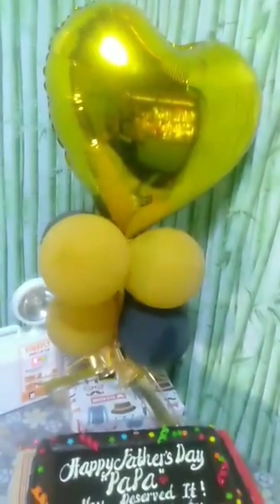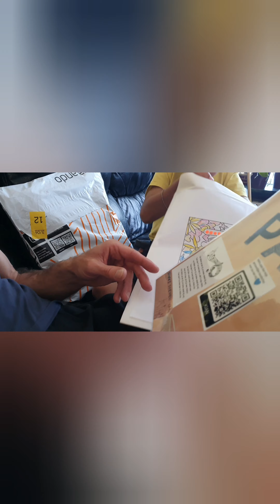Happy Father's Day to all Papa's we love u all